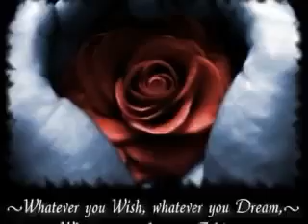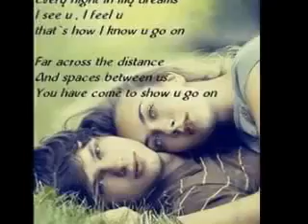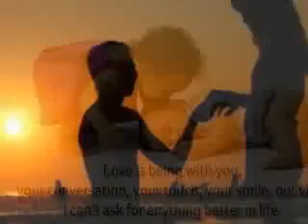Valentin's special songs-vhalobashi jare tar hote ki dure jete pari ami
obuz rimjim-foridgonj-chandpur